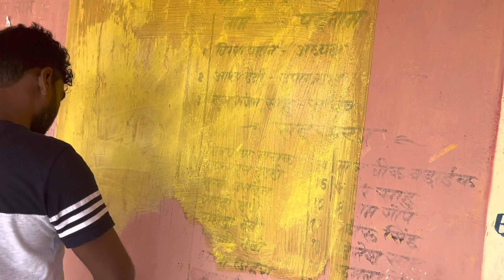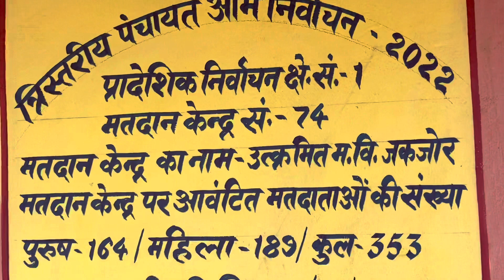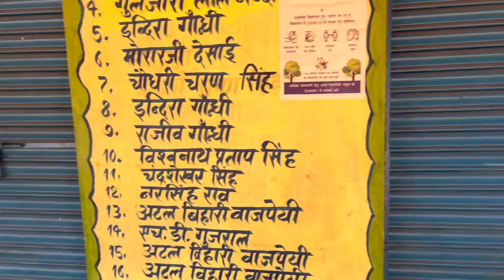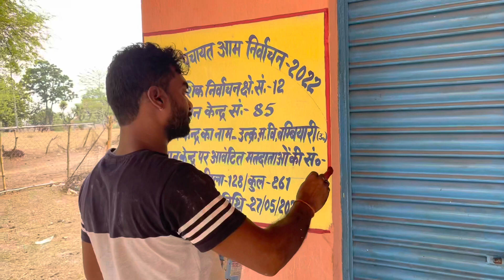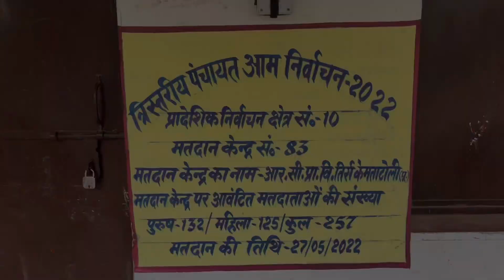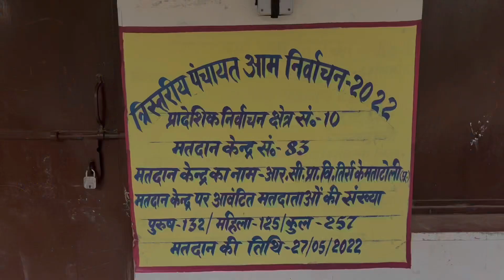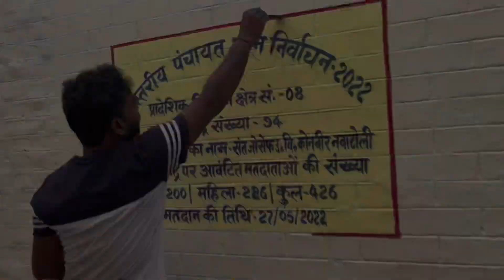Wall painting | my old painting | wall writing | artist tulsi vlogs